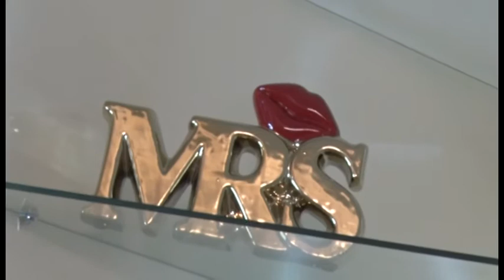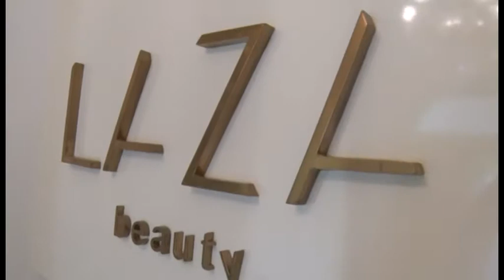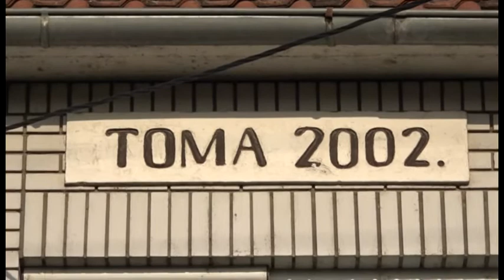Svadba Marina & Alexandar 12 08 2017 I deo